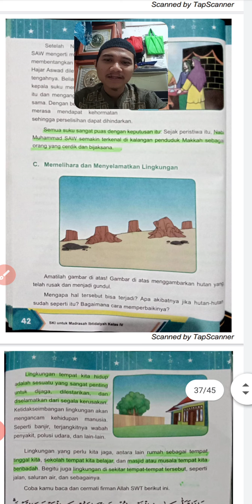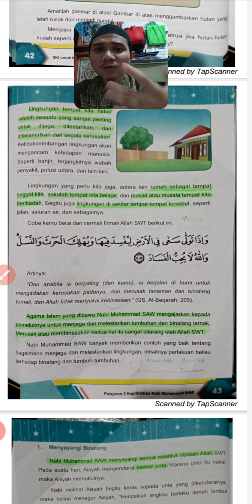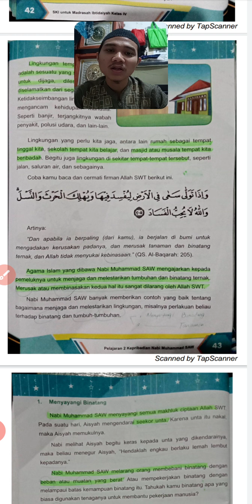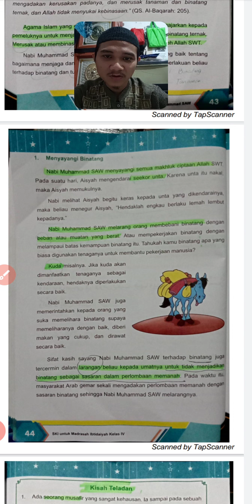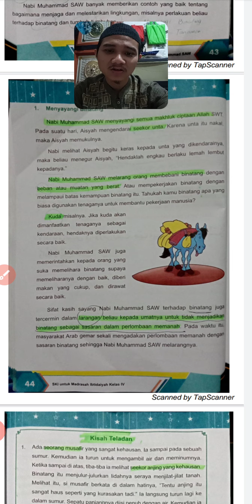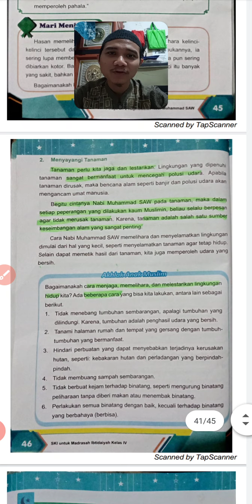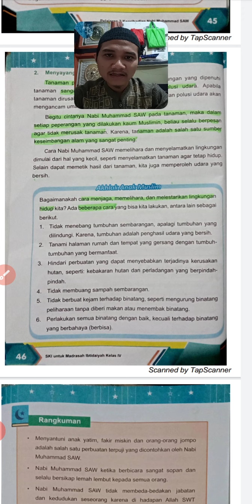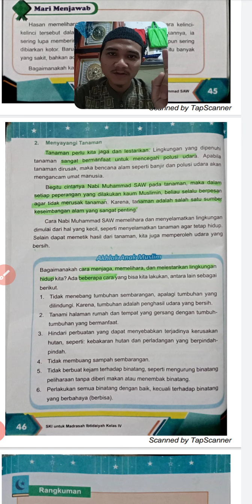SKI 4 MI YASDA/ BAB 2 - MEMELIHARA DAN MENYELAMATKAN LINGKUNGAN (HAL 42-46)